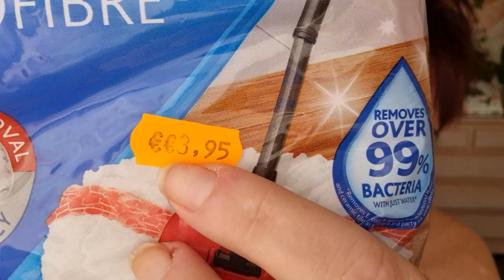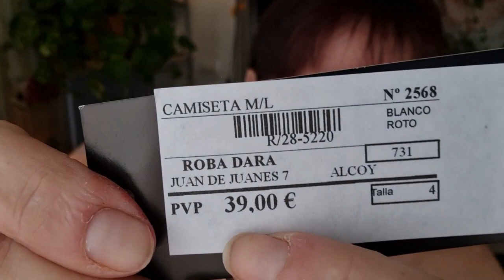Compras compritas del jueves casi viernes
Compras en :
Pili y Mili
Drogueria : La Alcoyana
Papeleria: Breton